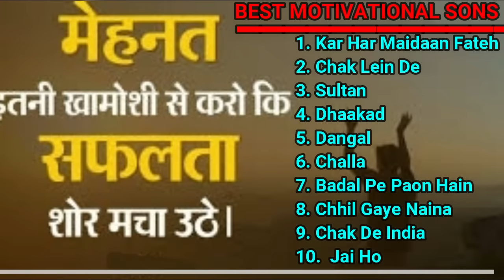Best motivational song│जोश से भर देने वाले गानों का संग्रह│Gym time Motivation Non-stop music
दोस्तों मायूसी के वक़्त आपके दिल और दिमाग में जोश भर देने वाला गानों के ऐड फ्री और नॉनस्टॉप मनोंरजनके लिए हमारा चैनल सब्सक्राइब कर हमारा उत्साह बढ़ाये ताकि हम्म और भी जोश के साथ आछे गानों का कलैक्शन लाये │ साथ ही आप अपना प्लेलिस्ट हम्म से कमेंट सेक्शन में शेयर करे ताकि हम्म आपके लिए नॉनस्टॉप ऐड फ्री कलैक्शन लाये│

For best Experience of these fantastic music use Earbuds and Headphones
Check some of the best choices here

Best Music Earphone  under 1000

Hammer String 2.0

Hammer Airflow 2.0 TWS Earbuds with Bluetooth 5.0

Best Music Earphone and Headphones under 2000

Realme Buds Wireless 2

Realme Buds Q2

Realme Buds Air Pro

BoAt Airdopes 141

Noise Buds VS103

BoAt Bassheads 900